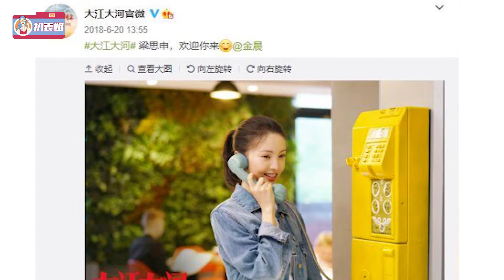“资源咖”杨采钰：碾压刘亦菲，嫁大30岁富豪，黑红也是红|扒表姐|@娱乐第一眼@八卦娱子酱@星闻速递#杨采钰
“资源咖”杨采钰：碾压刘亦菲，嫁大30岁富豪，黑红也是红|扒表姐|@娱乐第一眼@八卦娱子酱@星闻速递